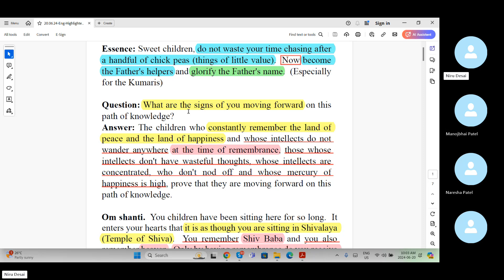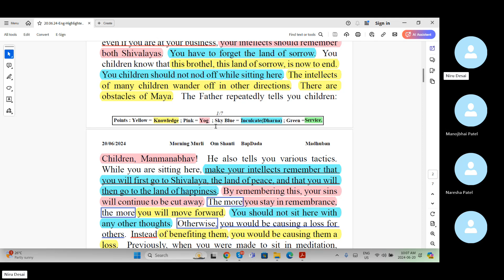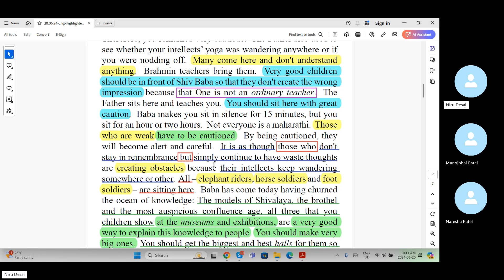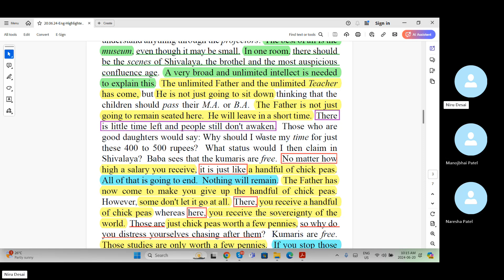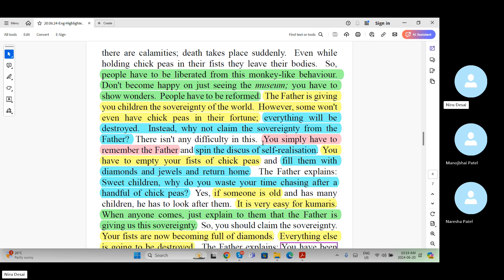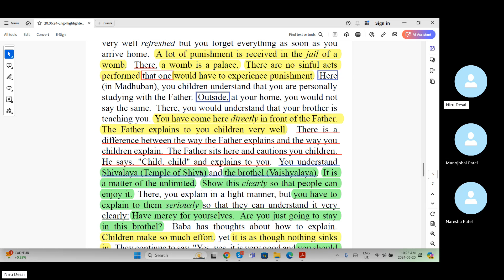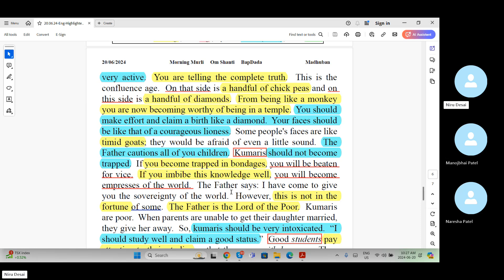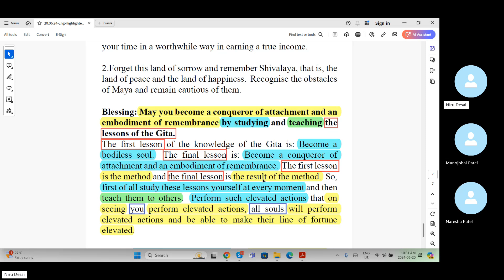Baba Murli E 6.20.24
Baba Murli points:
Essence: Sweet children, do not waste your time chasing after a handful of chick peas (things of little value).  Now become the Father's helpers and glorify the Father's name.  (Especially for the Kumaris)
Question: What are the signs of you moving forward on this path of knowledge?
Answer: The children who constantly remember the land of peace and the land of happiness and whose intellects do not wander anywhere at the time of remembrance, those whose intellects don't have wasteful thoughts, whose intellects are concentrated, who don't nod off and whose mercury of happiness is high, prove that they are moving forward on this path of knowledge.
Essence for dharna:
1. Let go of the handful of chick peas and make full effort to claim the sovereignty of the world from the Father.  Do not be afraid of anything.  Become fearless and remain free from bondage.  Use your time in a worthwhile way in earning a true income.
2. Forget this land of sorrow and remember Shivalaya, that is, the land of peace and the land of happiness.  Recognise the obstacles of Maya and remain cautious of them.
Blessing: May you become a conqueror of attachment and an embodiment of remembrance by studying and teaching the lessons of the Gita.
The first lesson of the knowledge of the Gita is: Become a bodiless soul.  The final lesson is: Become a conqueror of attachment and an embodiment of remembrance.  The first lesson is the method and the final lesson is the result of the method.  So, first of all study these lessons yourself at every moment and then teach them to others.  Perform such elevated actions that on seeing you perform elevated actions, all souls will perform elevated actions and be able to make their line of fortune elevated.
Slogan: Stay merged in God’s love and you will be liberated from having to work hard.